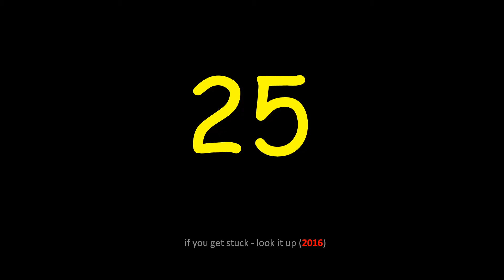Numbers - 21 to 30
This video is part of a set of numbers from 1 to 100.
They are grouped in 10s.

A good way to use them is to play them with sound and then mute/pause the video.

You can remove the pause once the child is comfortable.

You have to register but all my documents are free to download.
My user name on TES is IfYouGetStuckLookItUp.